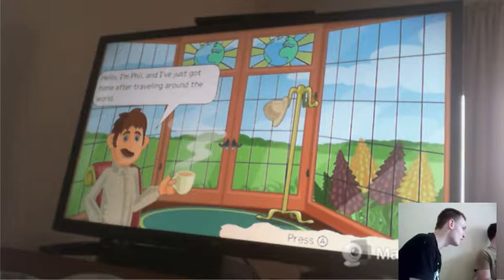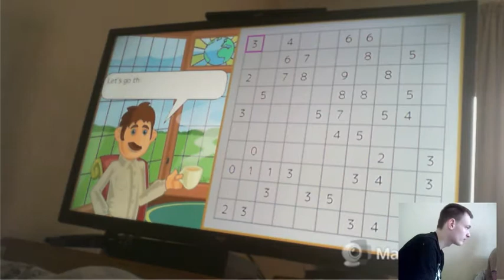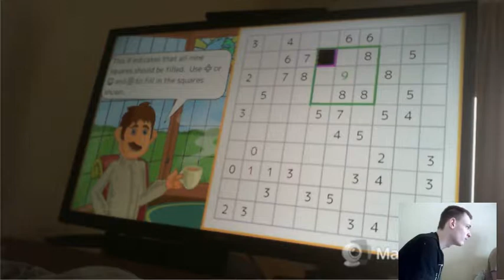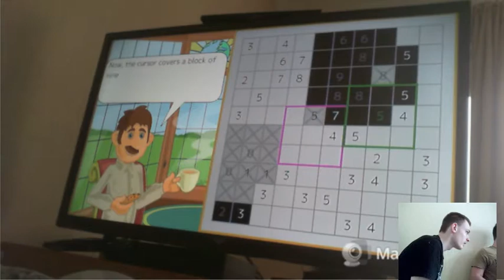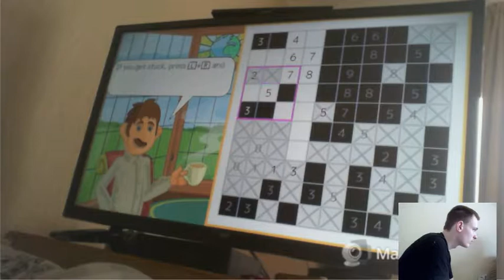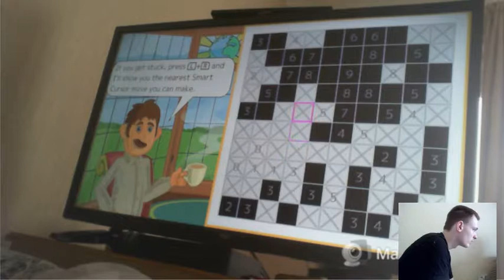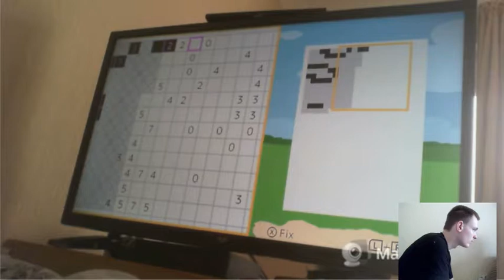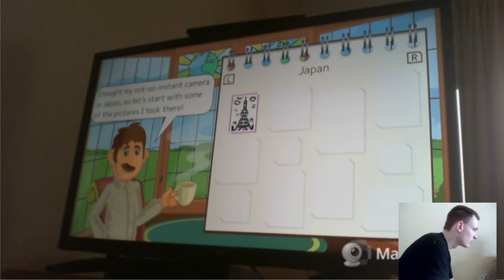Pixel art sunday Fill a Pix Phil's epic adventure